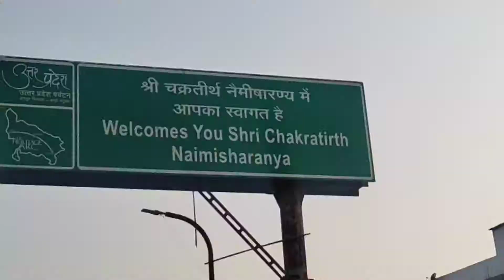Day 49 || History Of Naimisharanya Misrikh Temple🕌 || All India Tour By Cycle